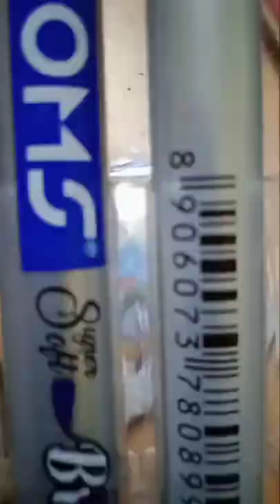Diy paint book edge